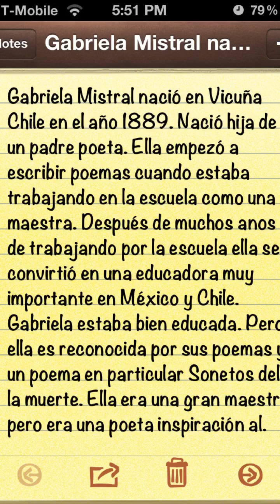Baby giio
Project